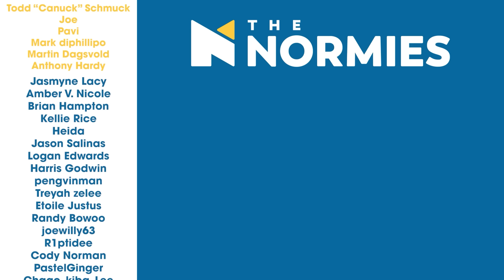WE LOVE THE VILLAIN?? - The Penguin Episode 1 - Group Reaction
Join the Normies as we jump into this dark view into the life of one of Gotham's notorious villains in the Series Premier of The Penguin! The Normies review and discuss after the reaction!

FUN STUFF!!